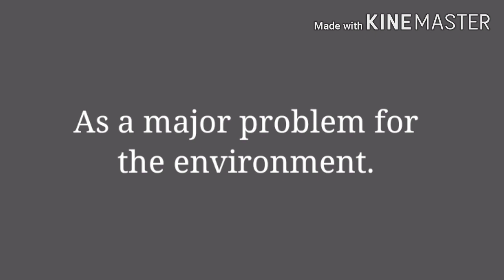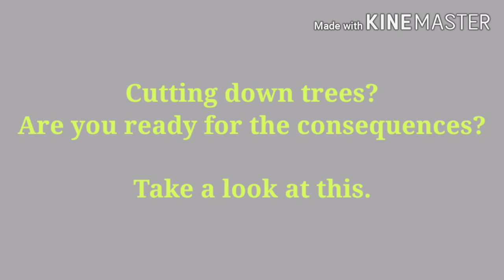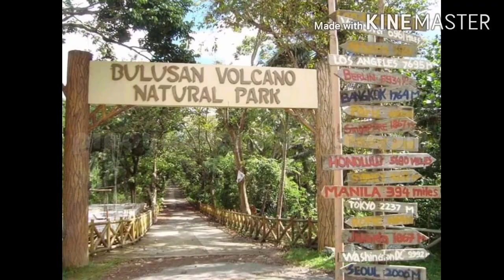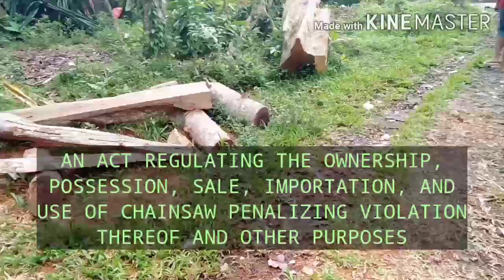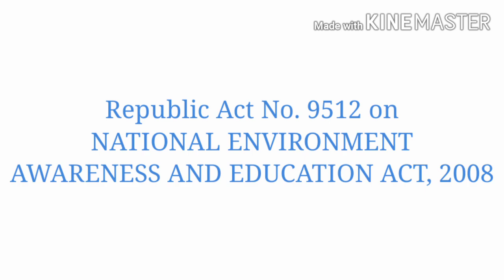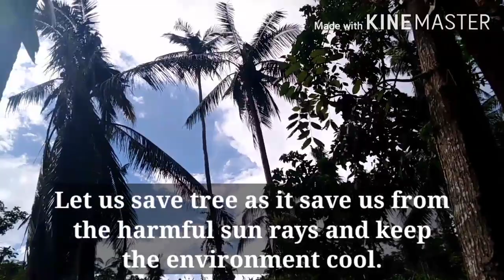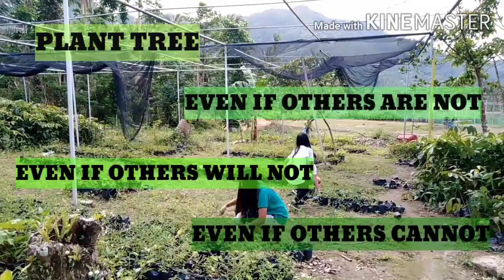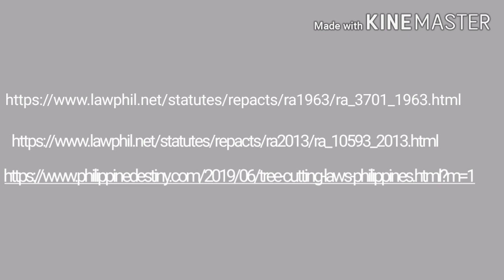Promoting Students' Awareness on the Effects of Deforestation through a Motivational Video | PR 2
Promoting Students' Awareness on the Effects of Deforestation through a Motivational Video | Practical Research 1 and 2 project by General Academic Strand (GAS) Students
Climate change
Love Mother Earth